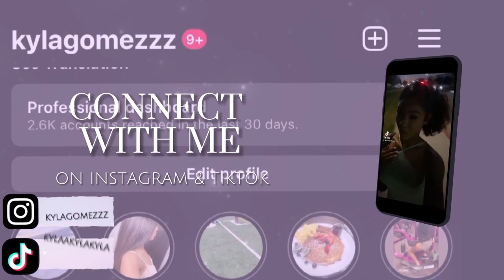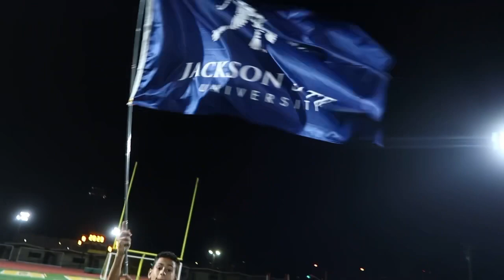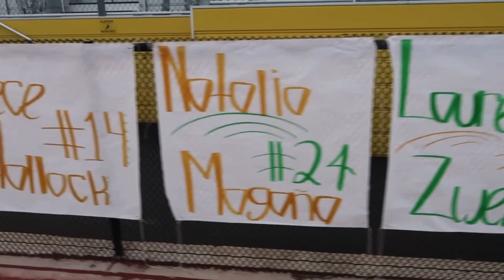Vlog | Senior Night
My senior year is going by so fast. I’m trying my best to soak everything in and enjoy it. I’m so excited and just happy about my last year of highschool and had a great senior night !